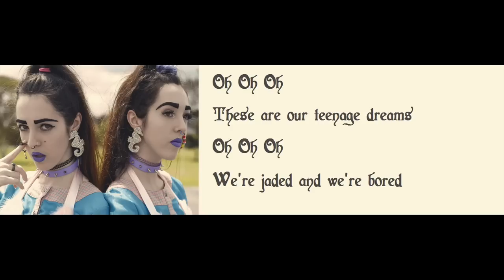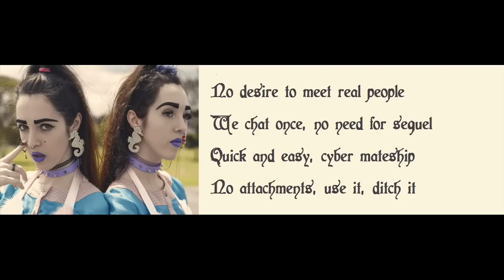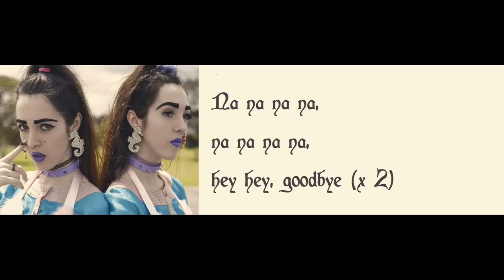No Frills Twins - God Bless the Internet (Official HD Lyric Video)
The official lyric video for the new amazing No Frills Twins song: God bless the internet